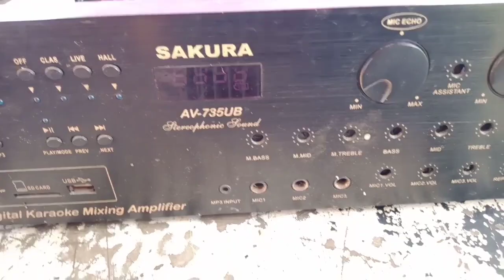replace natin ang mga kalawang na resistor,capacitor,transistor,capacitor